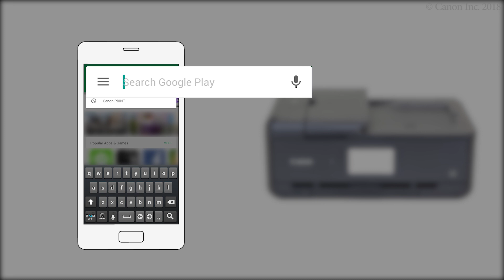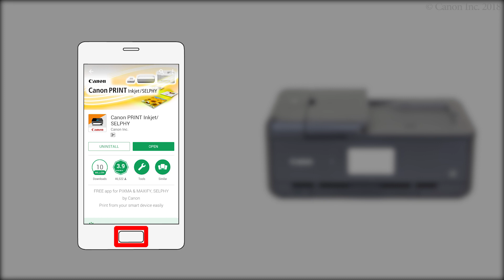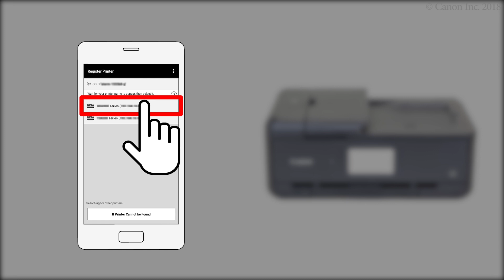Enabling printing from a smartphone (Android) - 1/2 (TS9500 series)